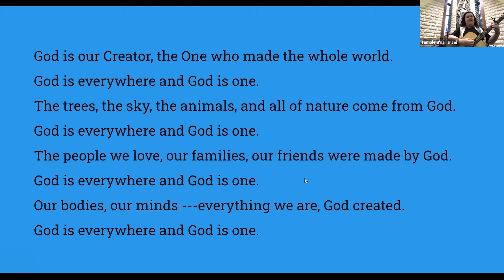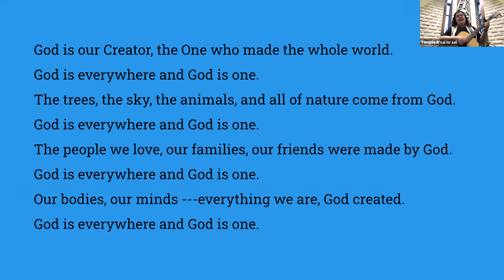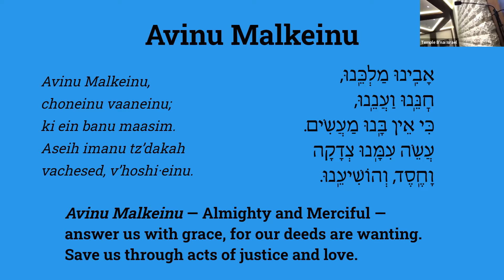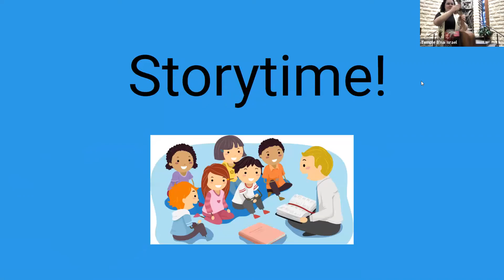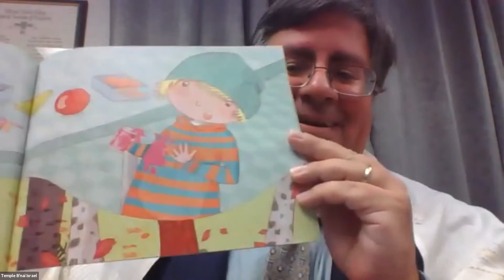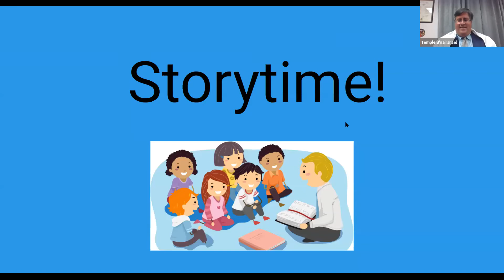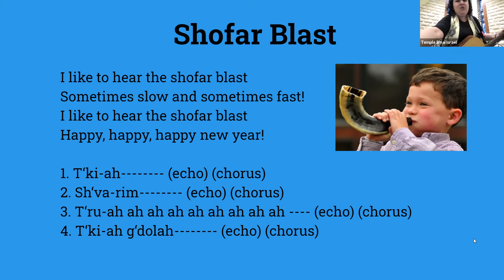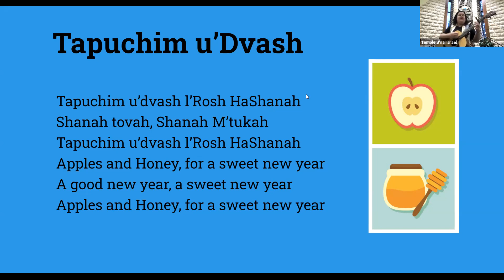Rosh Hashanah Young Family Service - September 7, 2021